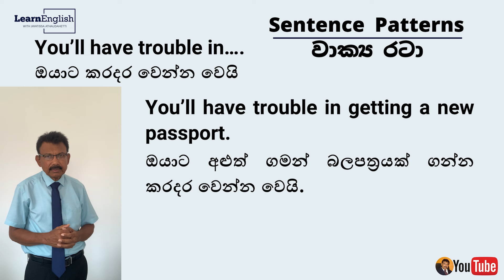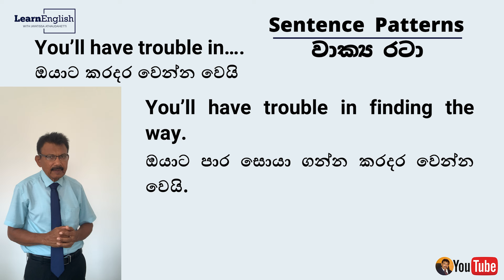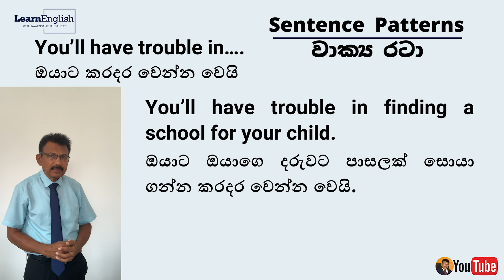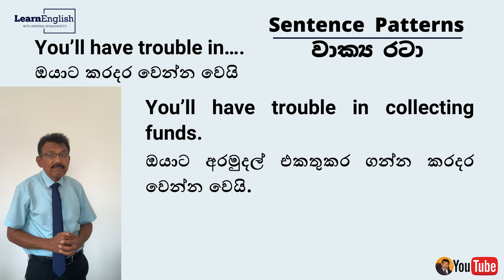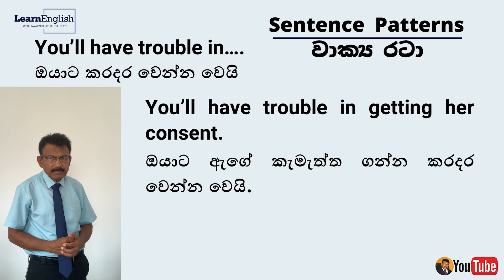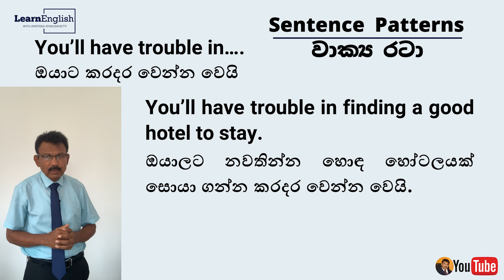Sentence Patterns for Daily Use You'll have trouble | ඔයාට කරදර වෙන්න වෙයි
Dear Students,
In this series of lessons I am going to teach you Useful Sentence Patterns for your daily use. Today you are going to learn
"You'll have trouble.."
ඔයාට කරදර වෙන්න වෙයි.  තවත් වාක්‍ය රටා ඉගෙන ගන්න පහත ලින්ක් එක ක්ලික් කරන්න.
Jayatissa Athaudahetti.